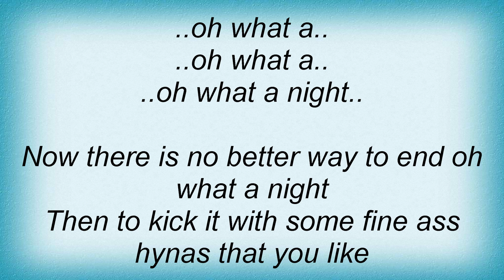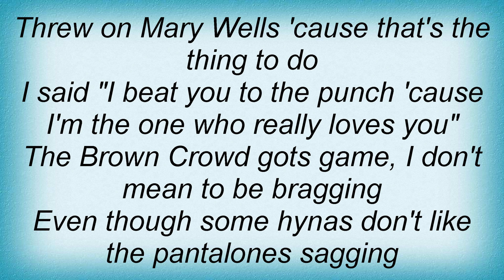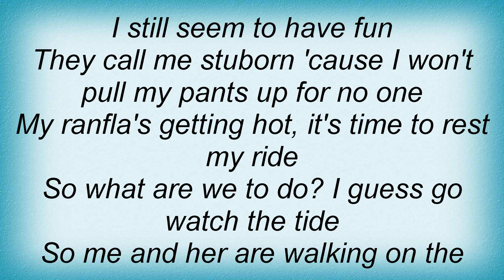Lil Rob - Oh What A Night Lyrics